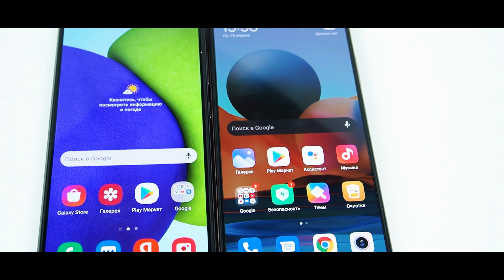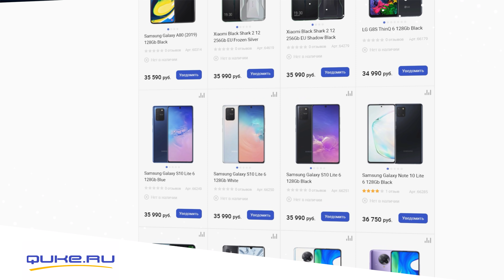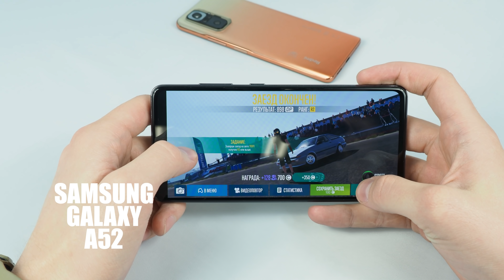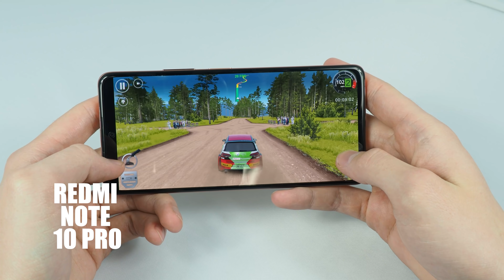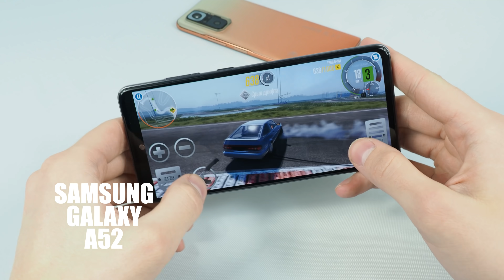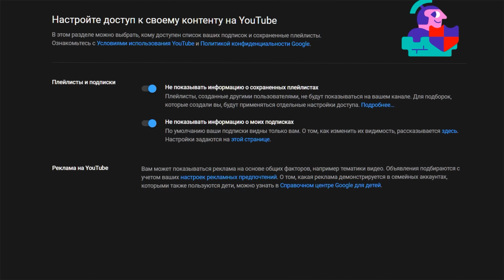Xiaomi Redmi note 10 pro VS Samsung Galaxy a52. Сравнение. Всё сложнее, чем кажется.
Пришло время сравнить два хороших смартфона. С одной стороны "многомегапиксельный" Xiaomi Redmi note 10 pro, с другой - универсальный Samsung galaxy a52. Всё ли так однозначно?  Всегда ли цифры решают многое? Смотрите наше новое видео и вы получите ответы на все вопросы.

2. Написать любой комментарий.